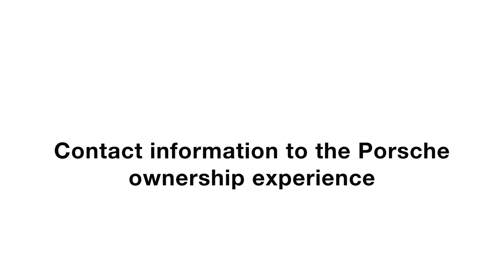What is your favorite color 2020 Porsche 911 (992)?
What is your favorite color 2020 Porsche 911 (992)? This video is to give you a basic impression on some of the color combinations of exterior and interior combined with wheel options for the All New Porsche 911 (992).